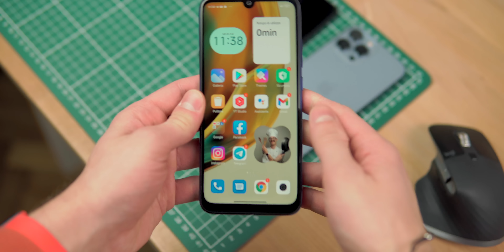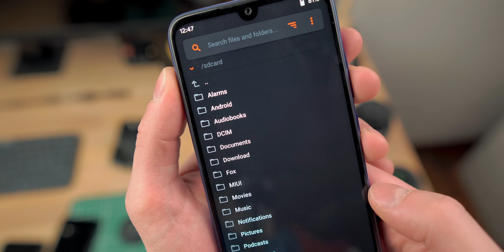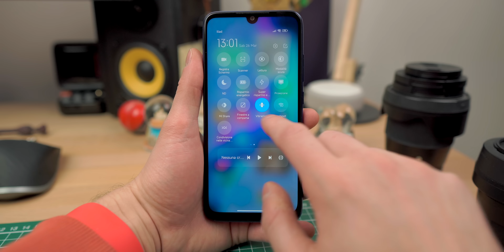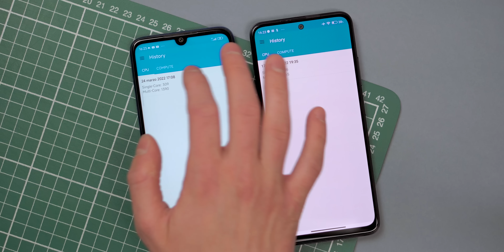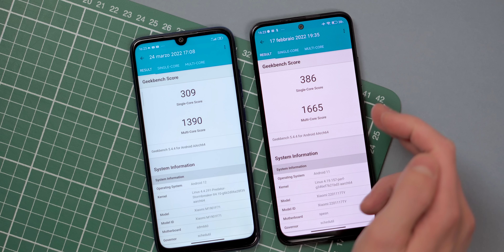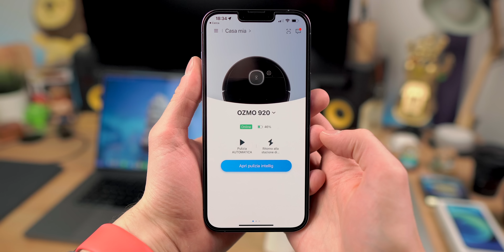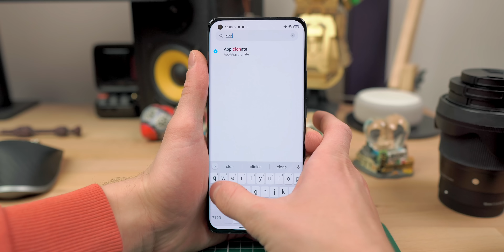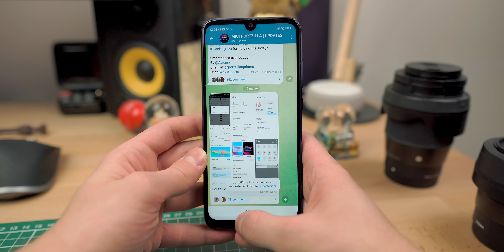XIAOMI NON AGGIORNA a MIUI 13 🥵 La installo io su un TELEFONO NON SUPPORTATO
⭐️ Robot aspirapolvere Ecovacs Deebot N8

Xiaomi abbandona i suoi telefoni? No problem! Così il mio "vecchio" Redmi Note 7 ha MIUI 13 e Android 12 grazie a una custom ROM apposita che aggiorna all'ultima versione questo smartphone naturalmente non più supportato 😏

🎥 Con cosa registro